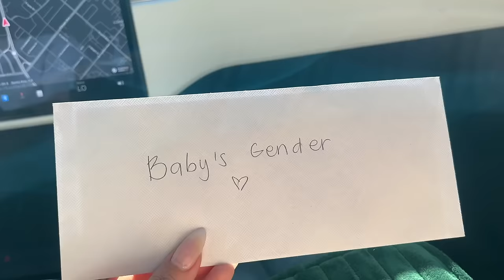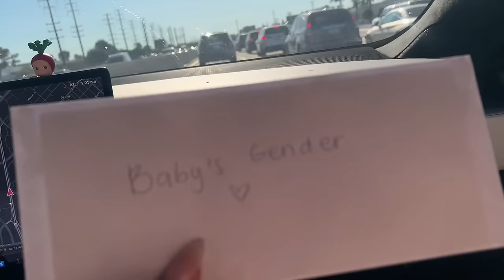WE ARE HAVING A ?!? .. OUR INTIMATE GENDER REVEAL💙💓